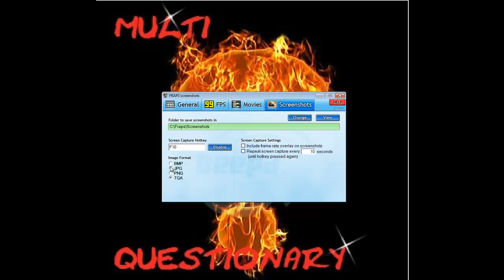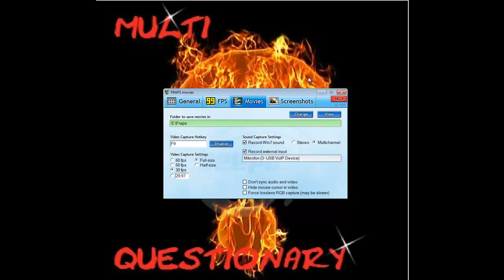FRAPS KOSTENLOS DOWNLOADEN!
Steps in English:
Du you want Fraps?